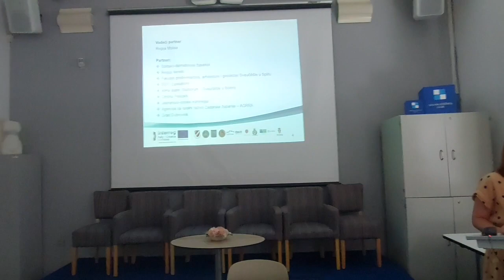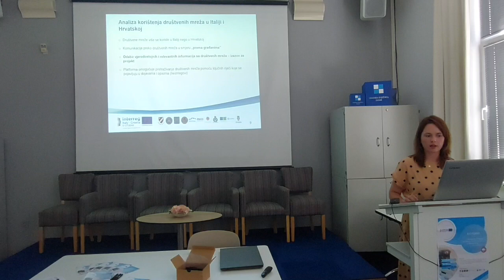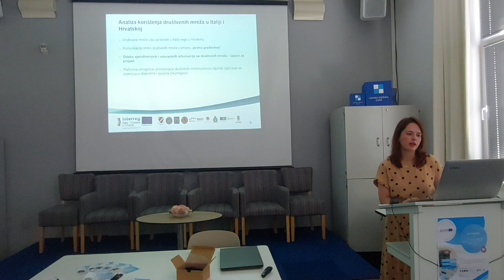Two-days workshop held in Zadar on 20-21 June 2022, part 1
The workshop was organised by the Agency for the Rural Development of the Zadar County (AGGRA) as part of the "Capacity Building Intervention" aimed at presenting the EDSS functionalities and the related legislative and regulatory, and at engaging local decision-makers in endorsing its adoption